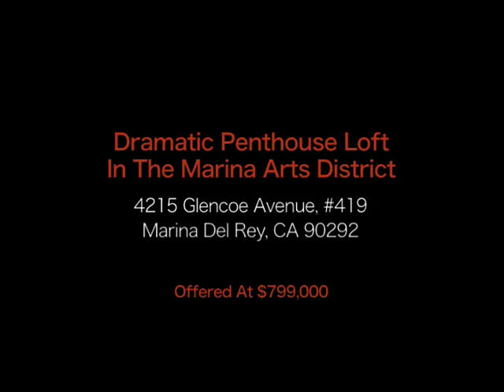Dramatic Penthouse Loft In The Marina Arts District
4215 Glencoe Avenue, #419, Marina Del Rey, CA 90292 - $799,000

A sophisticated 2-level, 2 bedroom + 2 bath penthouse unit featuring open spaces, high ceiling (18+feet), exposed beams, walls for art and lots of windows. Approximately 2000 square feet. Great for entertaining and showcasing art collections. Open kitchen with top of the line finishes and appliances. Incredible 260+ square feet outdoor patio with fireplace. Inside laundry. 2 car gated parking with tons of guest spots. Outdoor amenities bring inspired spaces, lush landscaping and social gathering areas. Private pool deck with 2 dipping pools and a fitness studio.